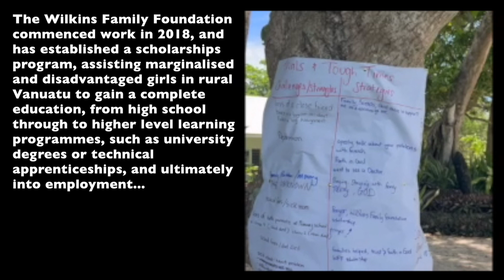"First of 200 ex Brindabella Christian College iPads supplied to girls in Vanuatu", Greg Zwajgenberg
THE WILKINS FAMILY FOUNDATION PARTNERS WITH BRINDABELLA CHRISTIAN COLLEGE IN VANUATU

The Wilkins Family Foundation commenced work in 2018, and has established a scholarships program, assisting marginalised and disadvantaged girls in rural Vanuatu to gain a complete education, from high school through to higher level learning programmes, such as university degrees or technical apprenticeships, and ultimately into employment...

Brindabella Christian College has now partnered with the Wilkinson Family Foundation in supplying a range of circa 2-year old iPads and other IT Hardware that are cycled from use in the College's day-to-day operations.

The initial shipment of 200 iPads have been formatted, shipped and delivered to Vanuatu, with the first 12 iPads handed to a group of Senior Girls in need at their 2022 Leadership Retreat.

The initiative is supported with local on-ground Tech Support to service the equipment long-term. This IT initiative is a Missions Field and blessing to the children, in a country with limited opportunities and the need for educational support critical.